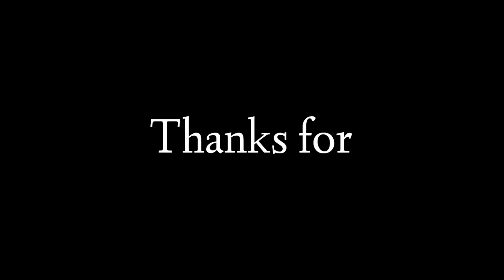Mera Garib Dost || Tushar Vlog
Thankyou friends ❤️❤️❤️